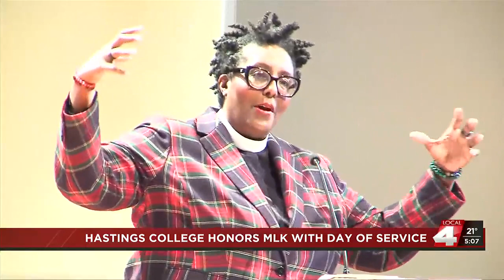Hastings College honors MLK with Day of Service